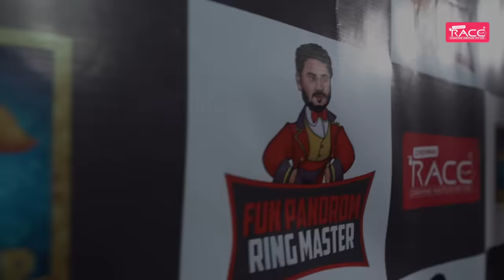THE MASTER | Fun Panrom Ring Master | EPI 02 | Blacksheep